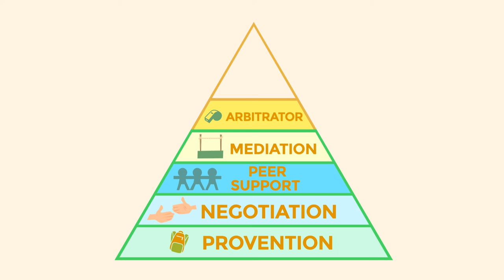Move nonviolence / U9 / Experiences of Nonviolence in Education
Roadmaps for teachers and educators: how can we transform conflicts in the classroom, or in child and youth education? Criteria, resources, experiences of educators and structural improvements of institutions.

To download the videos and the associated educational units, visit the